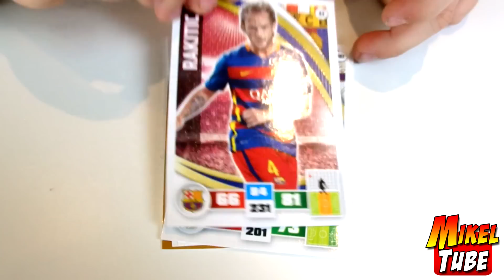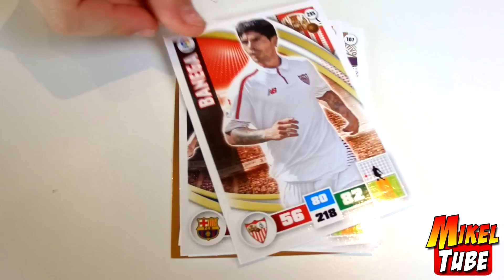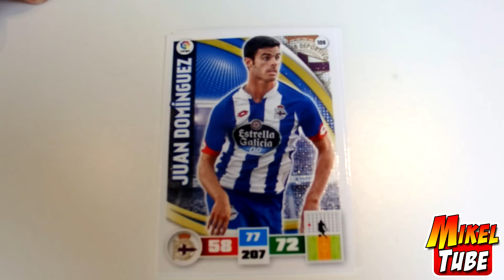Unboxing de 2 sobres Adrenalyn XL 2015-16 liga BBVA en Español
Buscamos las mejores cartas de Adrenalyn XL para completar nuestra colección.
Y cambiamos nuestros cromos repes en el mercado de San Antonio.

La música es de la Biblioteca de Audio de YouTube:
 Rural Stride by Josh Kirsch/Media Right Production